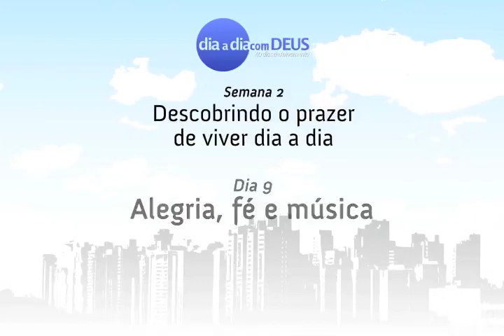Dia 9 - 40 Dias de avivamento Dia a Dia com Deus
Devocional do 9o. dia da Campanha de 40 dias de Avivamento "Dia a Dia com Deus"
Pr. Eliezer Magalhães